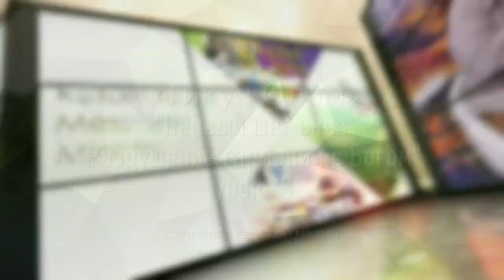«Тикун Олам» Урок 3 - Первый шаг вниз. Разрушение гармонии с Богом (Проповедует Леон Мазин)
-1, шаг вниз, деградация. Назовем это разрушением гармонии человека с Богом.
Продолжим рассматривать 2 главу Бытия.

Для пожертвований с использованием международных банковских систем, пожалуйста, перейдите по ссылке:
Для шекелевых пожертвований в Израиле, пожалуйста, используйте следующие реквизиты:
871257 חשבון:
קהילת שבי ציון
Или по-русски:
Счёт 871257